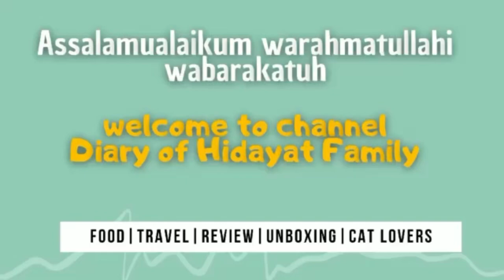BULU AYAMNYA BELUM DI WAXING 😁MASAK PERSIAPAN ACARA TAHUN BARU 2023⁉️⁉️